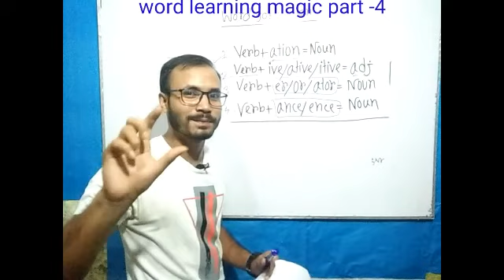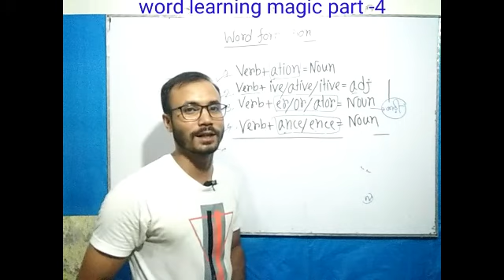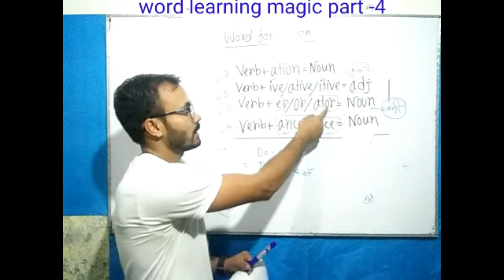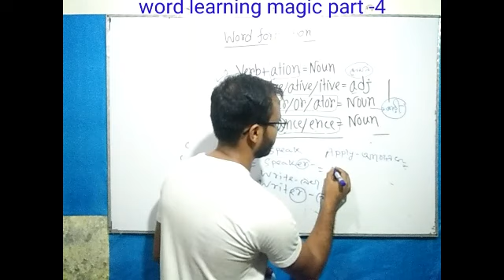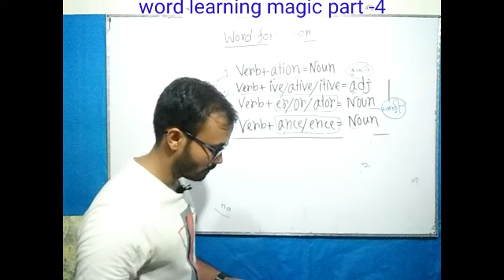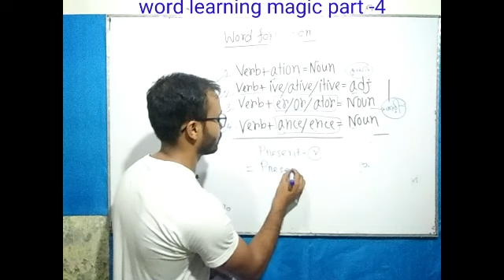Vocabulary learning magic part-4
The easiest way to learn vocabulary.